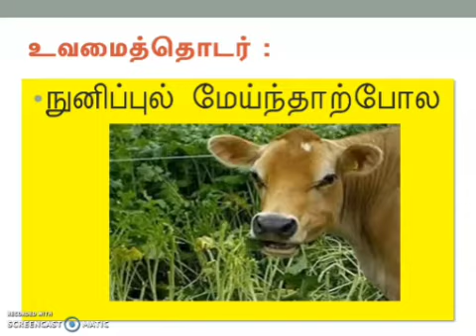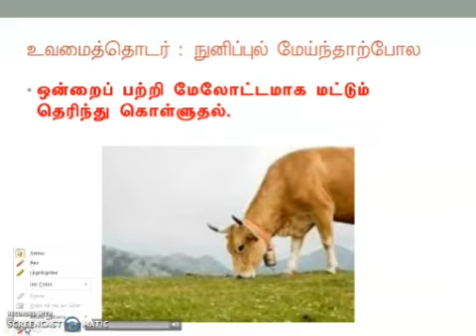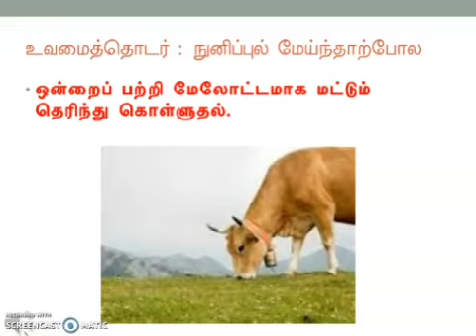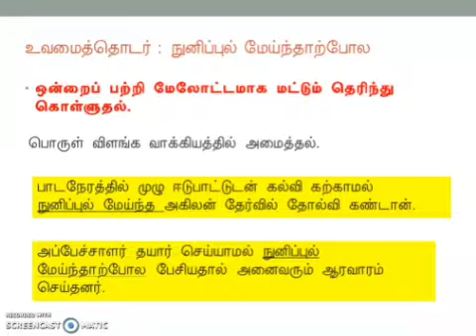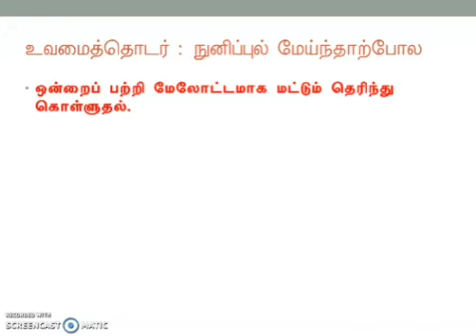Bahasa Tamil Ting. 5 - Tatabahasa : Perumpamaan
Cikgu S.Ravichandran menerangkan maksud perumpamaan dan penggunaanya dalam ayat.